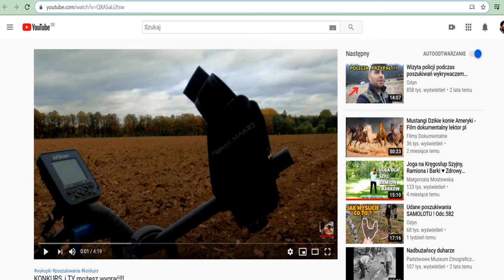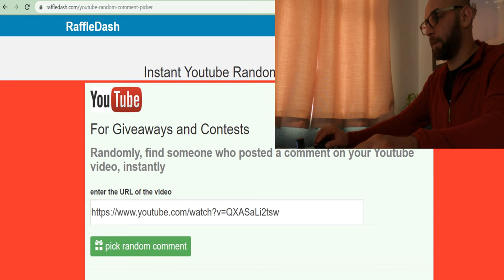Losowanie konkursu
Siema wszystkim a dla zwycięzcy jeszcze raz gratulacje i link do FB. Pozdrawiam serdecznie.